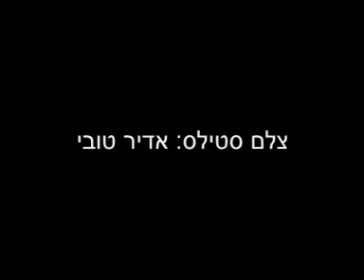אתר השטח 4X4 - סרט - ראלי רייד ספיישל באחה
למרות המלחמה בצפון התקיים כמתוכנן מרוץ הניווט בליגת ראלי רייד - והפעם בצאלים. שטח אש!

צילום וידאו: אייל נוריאל
צילום סטילס: אדיר טובי
מאת: אילן אשל